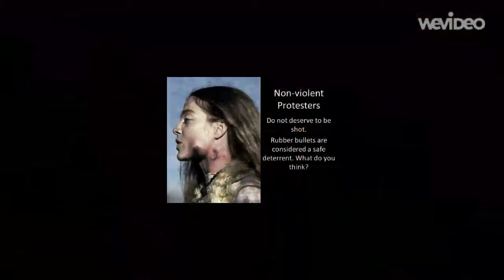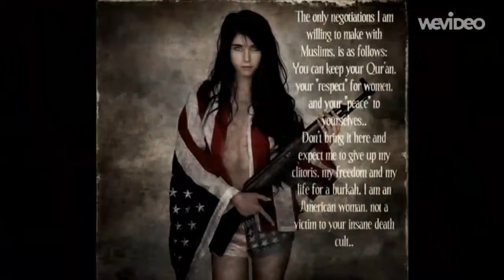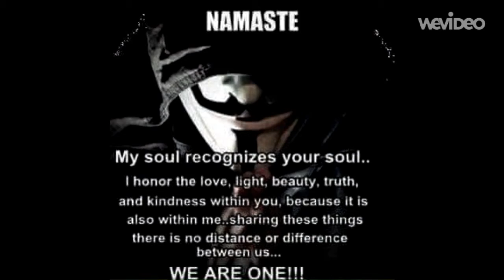Women of the Revaluation